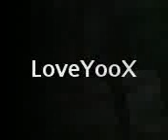Me and lizzie winter 07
lush 15hh chestnut mare =]